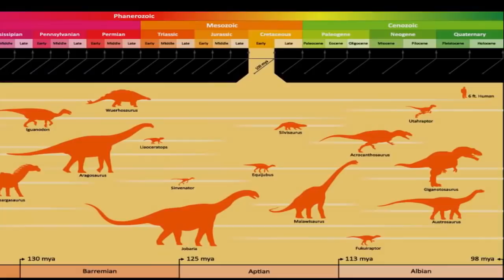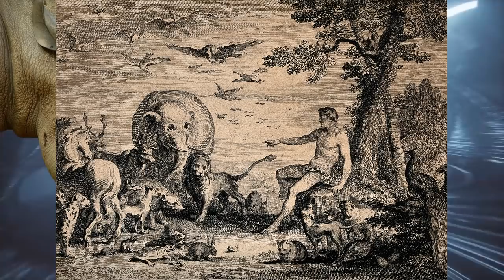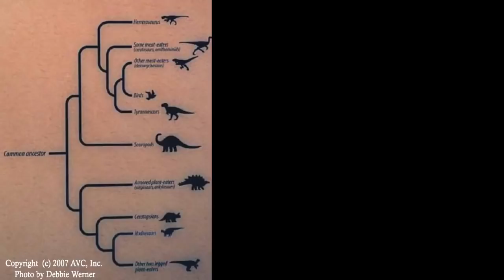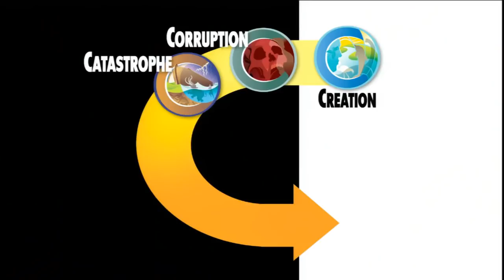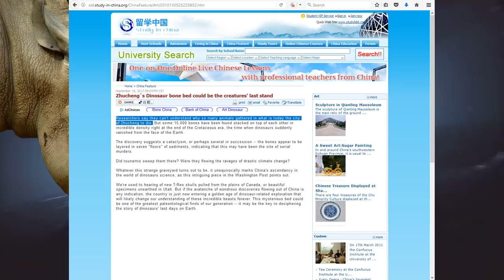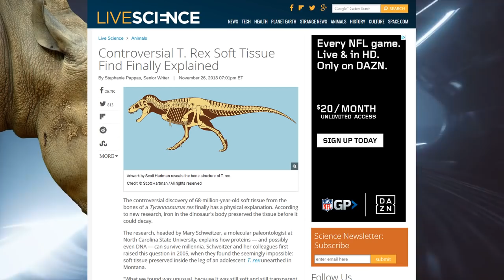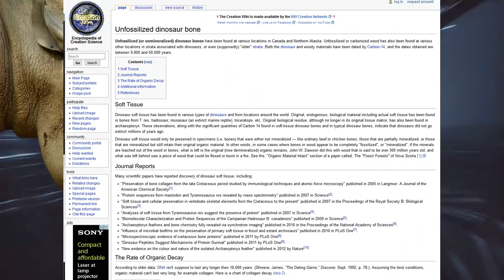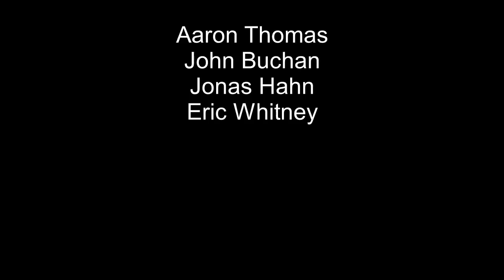Squishing Dinosaurs into a Book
In today's video, Genesis Apologetics attempts to squish all the millions of years of dinosaur history into the 2,000 years they claim between creation and the flood.